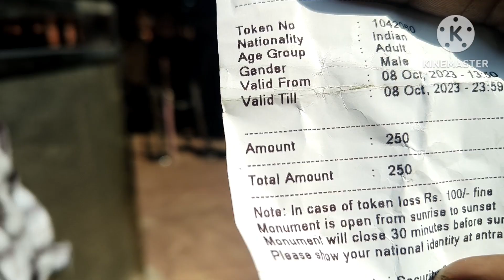Tajmahal Agraa, ତାଜମହଲ ଆଗ୍ରା. ଉତ୍ତରପ୍ରଦେଶ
Tajmahal, Agraa